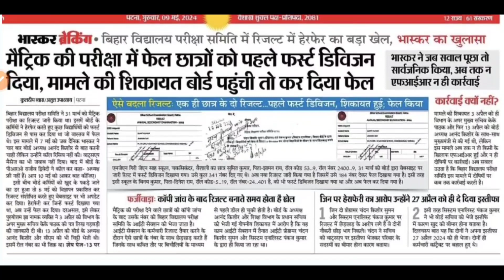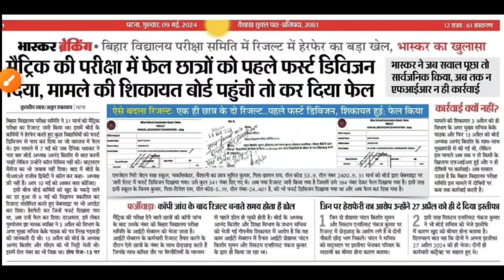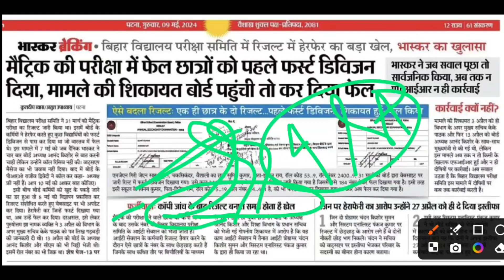मैट्रिक स्क्रूटनी का रिजल्ट 2024 जारी, Bihar Board 10th Scrutiny Result 2024, BSEB 10th Scrutiny res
मैट्रिक स्क्रूटनी का रिजल्ट 2024 जारी, Bihar Board 10th Scrutiny Result 2024, BSEB 10th Scrutiny result 2024

bihar board matric scrutiny result 2024